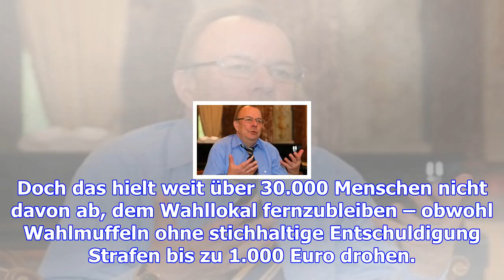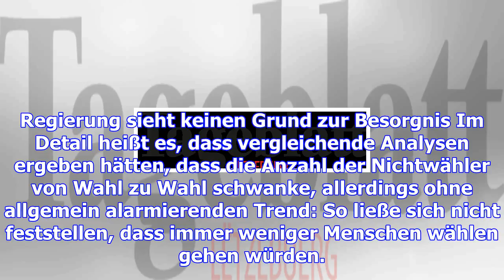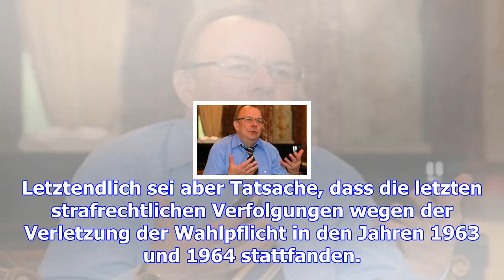Luxemburger nichtwähler werden nicht belangt – und nicht erfasst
Als am 8. Oktober in den 105 Gemeinden Luxemburgs neue Gemeinderäte gewählt wurden, waren 284.577 Me...